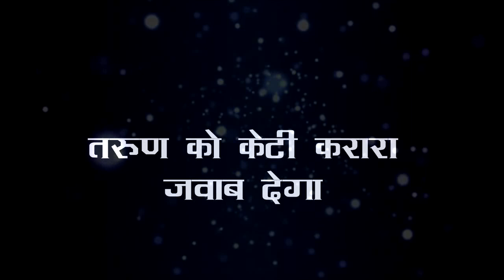SHAADI MUBARAK || PREETI के कहने पर आग बबूला हुआ केटी देगा तरूण को करारा जवाब,